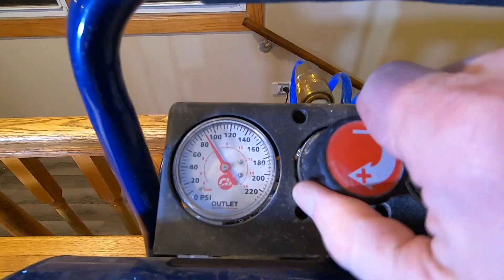Don't Buy the Cheapest Nail Gun - DeWalt Review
What's the difference between a $20 cheap nail gun and an $80 DeWalt model DWFP12233 Nail Gun? In this video, I'll go over the basic features of this DeWalt nail gun and compare it to a cheaper model with less features.